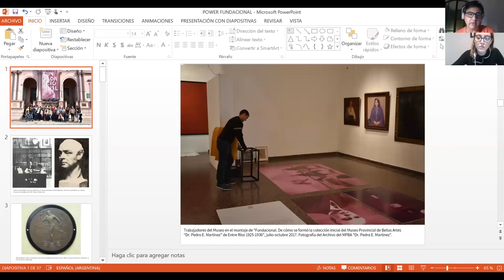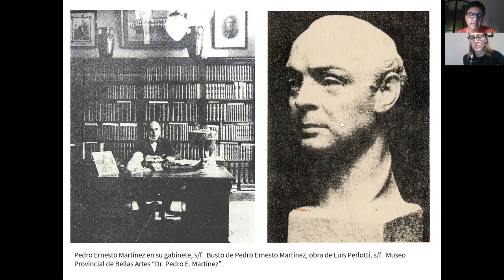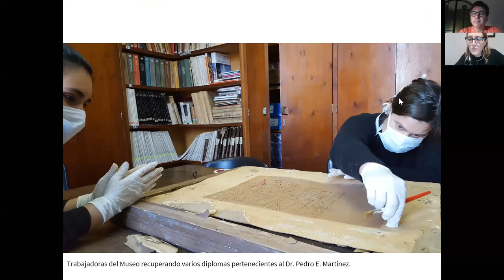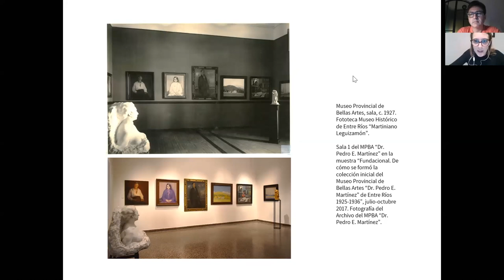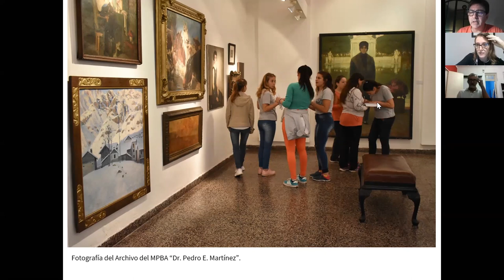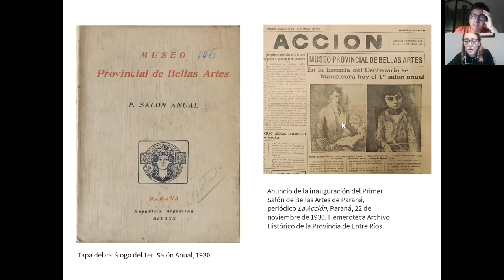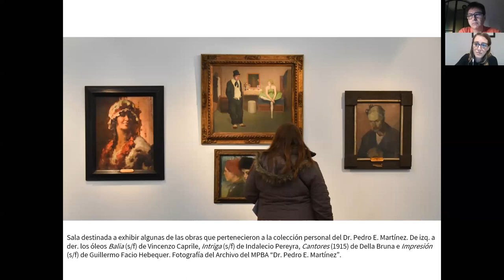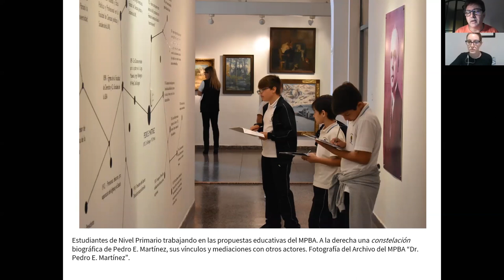Charla/ ¿Cómo nace un museo?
Las primeras obras que ingresaron al patrimonio, sus orígenes, las gestiones, los protagonistas y todo el proceso de fundación de nuestro Museo través de un recorrido por la primera década de su existencia.
Esta charla virtual en vivo, brindada el 10 de junio de 2020 estuvo a cargo de Walter Musich y Karen Spahn, autores del trabajo, en un nuevo encuentro del ciclo “Museo Próximo. Arte y cultura de cercanía” impulsado por el Museo Provincial de Bellas Artes Dr. Pedro E. Martínez, dependiente de la Secretaría de Cultura del Gobierno de Entre Ríos.

"Museo Próximo. Arte y Cultura de cercanía" es una experiencia exploratoria colectiva con la que el Museo Provincial de Bellas Artes Dr Pedro E. Martínez se propone sostener y recrear los espacios de encuentro entre la institución y la comunidad en el contexto de aislamiento social.